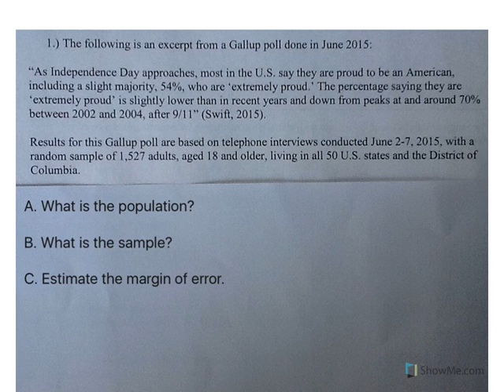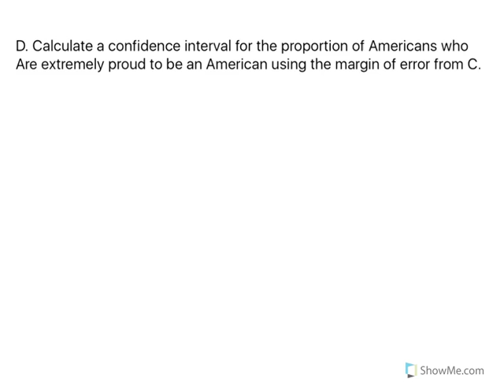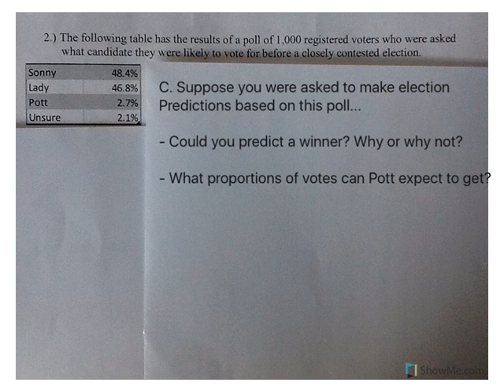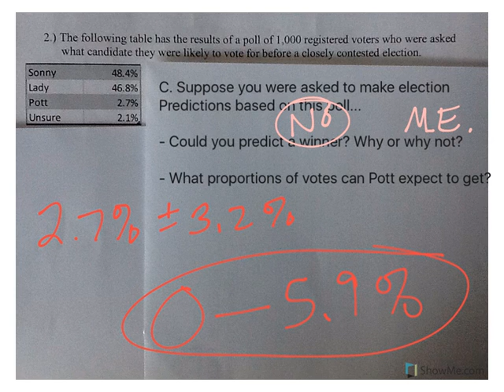Application of Margin of Error (18)